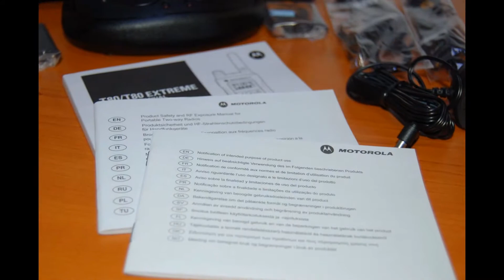Motorola TLKR T80 EXTREME fotógyűjtemény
A Motorola TLKR T80EX PMR adó-vevő rádiója (Walkie Talkie) a legzordabb időjárási körülmények ellenére is készen áll a biztos működésre, a masszív kivitelezésnek köszönhetően! Hatótávolsága eléri a 10 km-t*, vízálló, kemény kialakítású, így a legvadabb utakon és a legmagasabb csúcsokon is képes rá, hogy biztosítsa a kommunikációs kapcsolatot! Kiváló kommunikációt biztosít síeléshez, túrázáshoz, mindennapi munkához, vadászathoz!